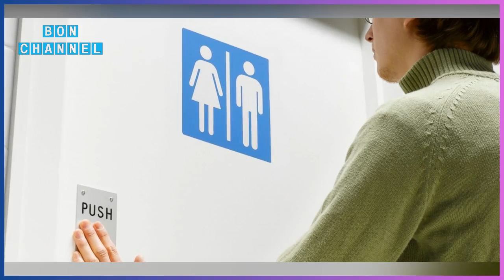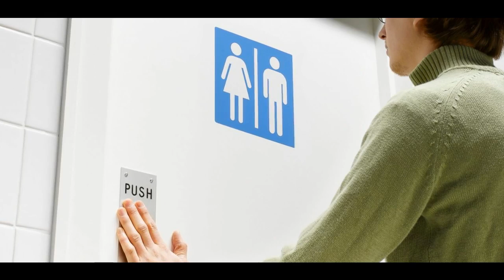ဆီးသြားခ်င္ရဲ႕နဲ႔မသြားရင္ ဘာျဖစ္တတ္သလဲ?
ၾကည့္႐ႈ့ေပးၾကတဲ့မိတ္ေဆြမ်ားအားလုးံ ေက်းဇူးအထူးတင္႐ွိပါတယ္ခင္ဗ်။